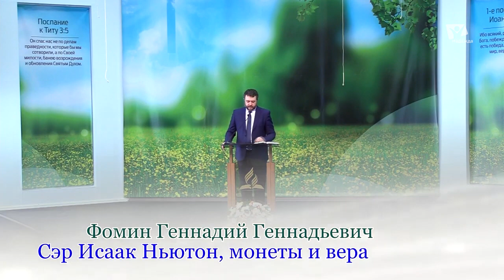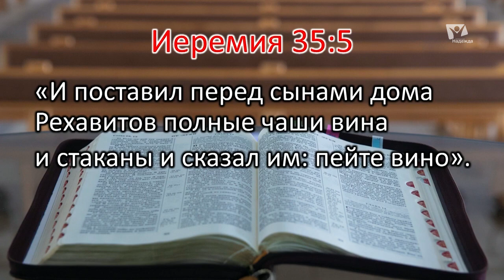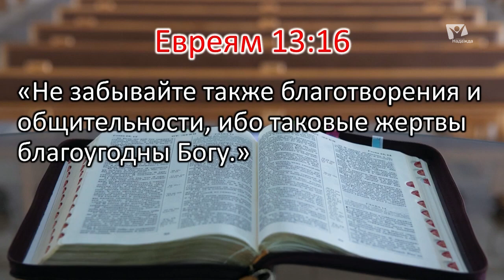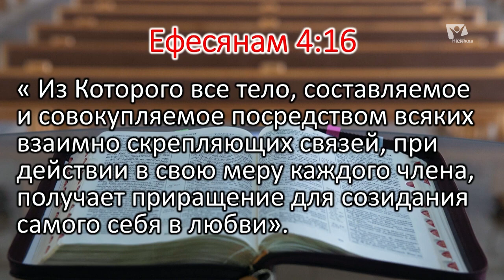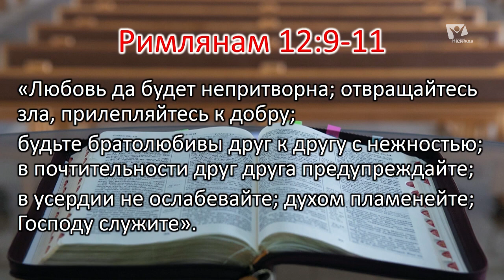Сэр Исаак Ньютон, монеты и вера | Проповеди в Москве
Проповедует пастор общины "На Стремянном" г.Москва Геннадий Фомин Смотреть всем канал Надежда (христианские программы)

В последнее время факты говорят о том, что многие люди утверждают: Бога нет. Однако Новый завет и Ветхий завет, то есть вся Библия целиком, свидетельствуют о том, что Бог живой и Его можно найти.
Добро пожаловать! На нашем канале вы услышите христианские проповеди. Церковь адвентисты седьмого дня - это протестантизм. Главные темы: общение, прославление Бога и Библия - слово жизни. Однако христиане убеждены, что когда практикуешь чтение Библии, Новый завет и Ветхий завет, Евангелие, тогда понимаешь, что Бог живой. Новая жизнь - это новая реальность человека. И тогда ты начинаешь верить, что Иисус Христос - Сын Божий, и только Он дает искупление.

Наши спикеры - доктора и магистры богословия, но они не только любят изучать Библию и говорить христианские проповеди, но и рассказывают истории из жизни